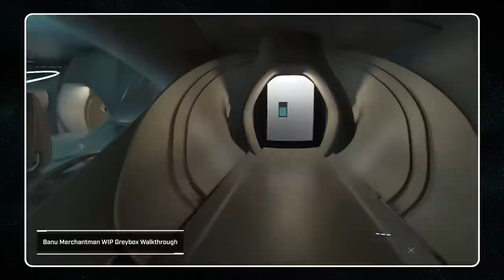Star Citizen ISC - Découvrez le BANU MERCHANTMAN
N'hésitez pas à utiliser mon code : STAR-6C76-3LTX